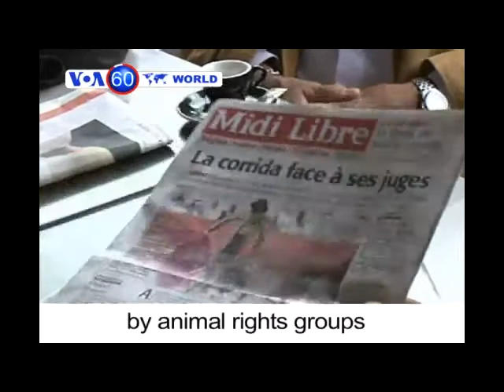VOA60 World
No let-up in protests over anti-Islamic film.